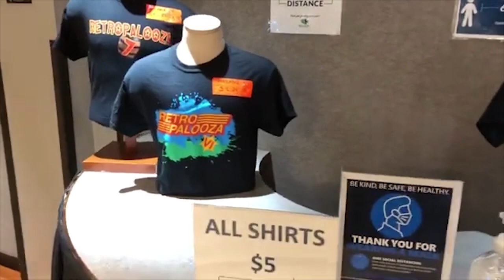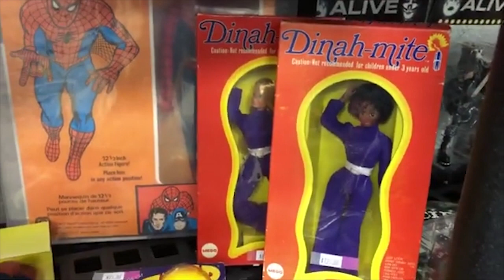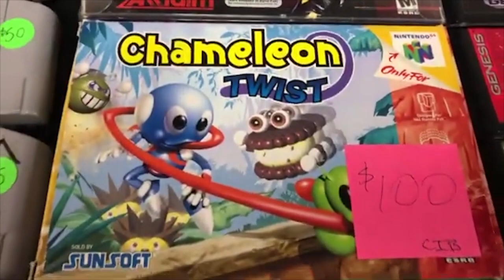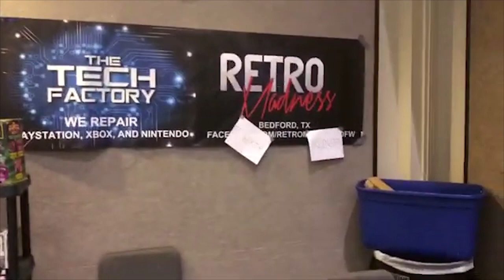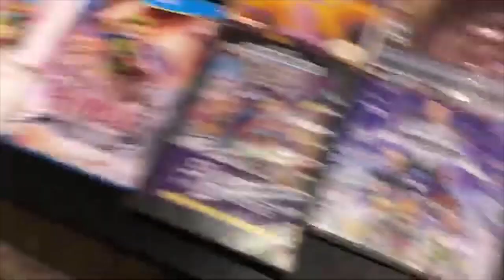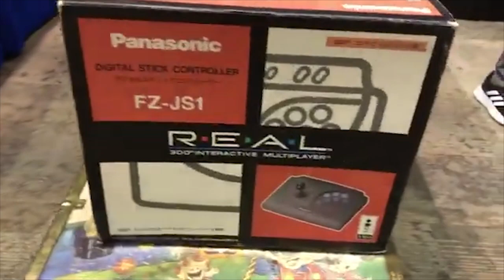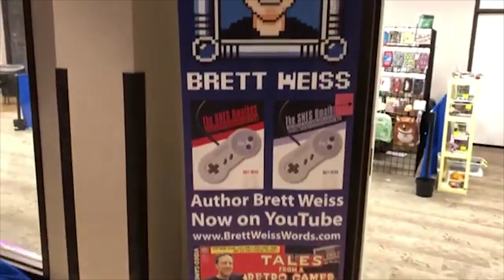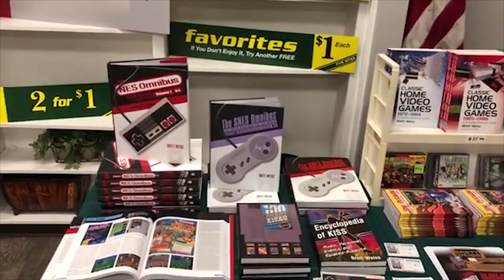Retropalooza Swap Meet Walkthrough - Dallas, Texas 2021 (The Game Chasers)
Retropalooza Swap Meet Walkthrough - Dallas, Texas 2021
Over the weekend, I was a vendor at the Retropalooza Swap Meet, the first video game convention I've attended since last March. It was hosted by Billy and Jay, a.k.a. The Game Chasers. I had a blast and was happy with sales. Before the show started, I did a walkthrough to check out the vendor booths. Enjoy!